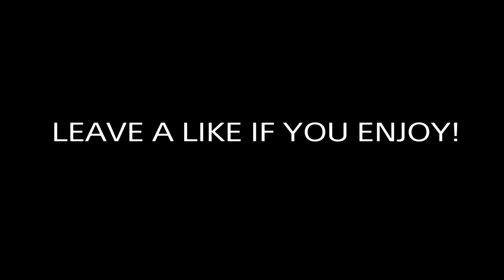BEST LMG IN MODERN WARFARE!😍 (BEST SA87 CLASS SETUP) - COD MW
BEST CLASS SETUP IN MODERN WARFARE - I DID A VIDEO ON THIS GUN IN THE BETA AND IT SHREDDED A MONTH LATER ITS STILL GOATED OR MAYBE ITS JUST ME IDK BUT IF YOU ENJOY LEAVE A LIKE AND SUBSCRIBE IF YOUR NEW ALSO HIT THAT BELL SO YOU WONT MISS A GOD AT WORK

MOST OVERPOWERED SA87 CLASS SETUP
OVERPOWERED SA87 CLASS SETUP